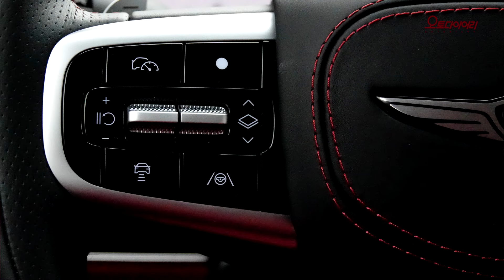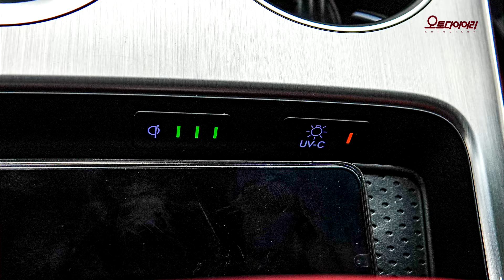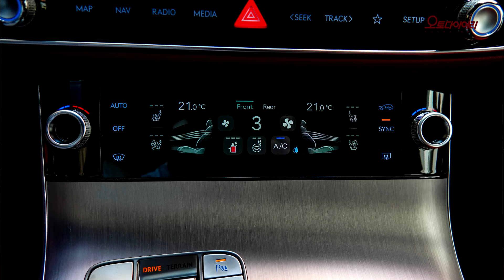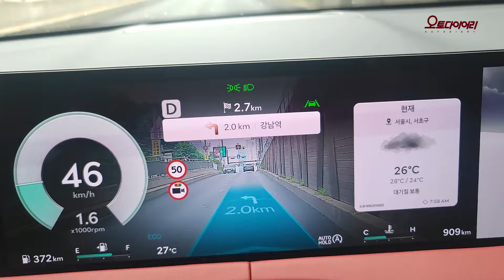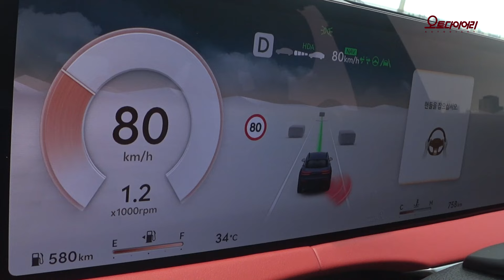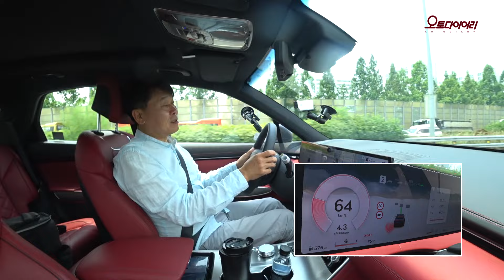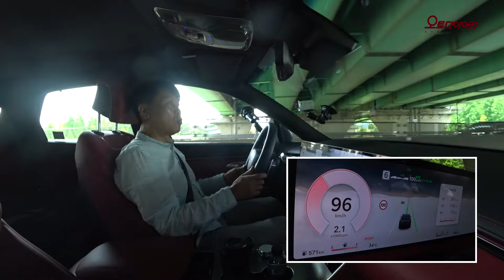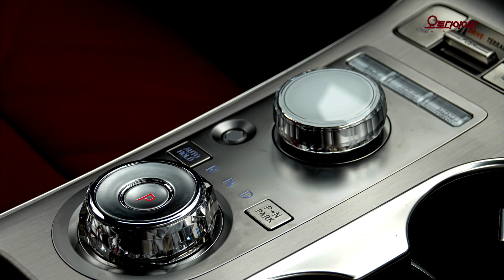제네시스 GV70, 마르지 않는 샘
▲ 00:00 인트로
▲ 01:55 운전석
▲ 11:34 뒷좌석
▲ 13:36 주행
▲ 25:14 연비
▲ 26:18 단도직입
▲ 27:49 클로징

제네시스의 중형 SUV GV70이 신형으로 교체됐다. 3년여만의 변화다. 라디에이터 그릴을 포함해 앞뒤로 소소한 디자인 변화를 줬고 3.5 터보에 2WD를 추가하는 등 상품 구성을 다양화했다.

엔진은 두 개다. 2.5 터보와 3.5 터보. 각각 스포츠 패키지를 더할 수 있다. 변속기는 8단 자동. 현대차에서 제공한 시승차는 최고 트림의 풀옵션 모델이다. 3.5 터보 스포츠 패키지 풀옵션으로 AWD까지 적용했다.

지브이 세븐티보다 입에 착 감기는 이름 지비칠공. 현대차의 고급 브랜드 제네시스의 중형 SUV다.
라디에이터 그릴, 범퍼 하단부의 에어인테이크가 스포츠 패키지의 차별화된 디자인 포인트다. 실내에선 D 컷 스티어링 휠과 스티치를 적용해 차별화했다.

실내는 온통 빨간색. 화려함의 극치다. 강렬한 레드컬러가 부담스러울 정도다. 물론 다른 선택지도 있다. 레드가 싫으면 블랙 모노톤이나 브라운-그레이 투톤을 고려해 볼 만하다. 보디 컬러와 인테리어 컬러에 많은 선택지가 준비되어 있으니 찬찬히 살펴볼 것을 권한다.

제네시스는 프리미엄 브랜드임을 강조한다. 코리안 프리미엄을 보여주는 브랜드라는 것. 스티어링휠과 대시보드에 한 땀 한 땀 스티치가 시각적으로 이를 보여준다. 그뿐 아니다. 고급 소재를 사용하고, 인포테인먼트 시스템, 안전 및 편의 장비들을 풍부하게 적용하고 있다.

그중 하나, 음성명령 시스템이다. 대화하듯 편하게 말하면 대부분 통한다. 특히 메뉴를 찾기 애매하면 그냥 음성명령 버튼을 눌러 음성으로 요청하면 된다. 메뉴를 찾기가 복잡해 한참을 헤매다 음성명령 버튼을 눌러 요청했다. “헤드업 디스플레이 켜줘(혹은 꺼줘)” 곧 헤드업 디스플레이가 차창에 펼쳐졌다. 메뉴 찾아 헤매지 말고 그냥 음성명령을 이용하면 된다. “엉따(엉덩이 따뜻하게)” “선루프 열어줘” 등의 명령에 충실히 대응한다. 목적지를 설정하고 실내 온도를 정하고 차창을 내리고 닫는 것은 물론이다. 목소리로 통한다. 수입차에서는 기대하기 힘든 수준이다. 내비게이션은 주변의 경치 좋은 길을 추천하는 기능도 있다.

27인치 통합 모니터는 정보와 기능의 화수분이다. 마르지 않는 샘처럼 끊임없이 메뉴가 펼쳐진다. 버튼 누르다 밤을 새울 지경이다. 스크린을 직접 터치하거나, 조그셔틀 레버를 조작해 사용할 수도 있다.

스티어링 휠은 2.5 회전한다. 4,715x1,910x1,630mm 크기에 휠베이스는 2,875mm다. 넉넉한 공간은 아니지만 필요한 공간은 확보했다. 다만 뒷좌석에 높이 솟은 센터 터널은 부담스럽다.

3.5 터보 가솔린 엔진은 최고출력 380마력의 힘을 자랑한다. 힘만큼이나 중요한 게 무게다. 공차중량 2,055kg. 마력당 무게는 5.4kg이다. 가속페달을 깊게 밟아 힘차게 내달리면 2톤 넘는 몸이 새털처럼 달린다. 잠깐 사이에 큰 힘을 몰아 쓸 때 잘 대응한다. 순발력 있는 대처가 가능한 것. 하이드로 부싱을 적용한 서스펜션이 노면의 충격과 굴곡을 단단하게 딛고 달린다. 스포츠 모드에서는 사나운 반응을 드러낸다. 거친 숨소리를 내며 단단한 구동력을 드러낸다. 고속주행할 때는 사륜구동의 안정된 주행 자세도 만날 수 있다.

엔진을 앞에 배치한 SUV여서 무게 균형은 불리하다. 무게 중심은 높고 앞으로 쏠려 있다. 그나마 사륜구동이 작동해 주행 안정감을 확보하는 데 어느 정도 기여하고 있다. 속도가 빨라질수록 안정감은 떨어지게 마련이다. 시속 110km까지의 일상 주행 영역이라면 편안하고 안정된 느낌을 받을 수 있다.

조용한 실내가 주행 안정감을 더 돋보이게 해준다. 액티브 노이즈 컨트롤(ANC)과 이중접합 차음유리를 적용해 실내는 조용한 편이다. 고급차의 안락한 실내를 잘 구현해 내고 있다. ANC는 뱅앤올룹슨 오디오를 선택하면 적용된다. 센서와 마이크를 통해 실시간 노면 소음을 측정하고 분석한 뒤 반대 위상의 소리를 스피커로 송출하는 방식이다.

패들시프트가 재미있다. 수동 변속으로 엔진 사운드의 변화를 즐기며 달리는 맛이 쏠쏠했다. 시속 100km에서 엔진 회전수는 8단 1,500rpm, 3단 4,600rpm이다.

초보 운전자들이 좋아할 기능이 있다. 주차 보조와 차선 변경 보조. 주차장의 빈공간을 읽어 스스로 주차를 해준다. 스마트키 측면에 있는 버튼을 이용해 운전자가 차에서 내려 차를 전진 혹은 후진시킬 수도 있다. 핸들을 쥔 상태에서 이동 방향이 비어있고 차선이 점선이면 차가 알아서 차선 변경까지 해준다. 초보 운전자들이 가장 힘들어하는 차선 변경과 주차를 편하게 할 수 있어 반가운 기능이다. 걱정스러운 부분도 있다. 이런 신박한 기능에 너무 의지하면 운전 실력이 늘지 않을 수는 있겠다.
주행보조 시스템은 완성도 높게 구현된다. 카메라와 센터들이 전후좌우를 빈틈없이 모니터링하고 주행을 지원한다. 계기판을 통해 주행 보조시스템이 작동하는 것을 실시간으로 볼 수 있다. 내 차선을 중심으로 좌우 차선까지 3개 차선을 감시하는데 함께 달리는 차들은 각각 하나의 덩어리로 표시된다. 큰 차 작은 차 버스 상용차 등의 구분은 없다. 정해진 속도로, 제한 속도를 인식하며, 차간거리와 차선을 유지하며 안정된 자세로 달렸다. 운전자는 점점 할 일이 없어지고 있다.

영종도에서 서울 서초동까지 68.6km를 1시간 41분 동안 에코 모드로 달린 연비는 11.2km/L로 공인 연비 8.3km/L보다 리터당 2.9km를 더 달렸다.

판매가격은 2.5 터보 5,380만 원부터 시작한다. 3.5 터보 시작 가격은 5,930만 원. 스포츠 패키지를 선택하면 2.5 터보 5,695만 원, 3.5 터보 6,265만 원부터 시작한다.

GV70은 역시 제네시스다. 한국 차의 수준을 한 단계 끌어올리고 있다. 유럽 프리미엄 브랜드와 비슷한 주행 품질을 확보했고 안전 및 편의 장비는 더 앞서고 있다. 코리안 프리미엄 중형 SUV 모습을 완성도 높게 잘 보여주고 있다.

오종훈의 단도직입
인포테인먼트 시스템 조절 레버와 변속레버가 비슷한 형태로 비슷한 곳에 있어서 헷갈린다. 급하게 작동할 때, 혹은 운전하면서 시선을 딴 데 두고 작동할 때 특히 더 그렇다. 레버의 형상과 위치를 차별화할 필요가 있다. 좀 더 고민해야 할 부분이다.
트렁크 바닥은 높다. 그만큼 짐을 높이 들어올려야 트렁크에 실을 수 있어 불편하고 힘이 든다. 그 아래 배터리를 설치해야 하는 것도 아닌데 트렁크 바닥이 왜 이처럼 높아야 하는지 이해하기 힘들다.